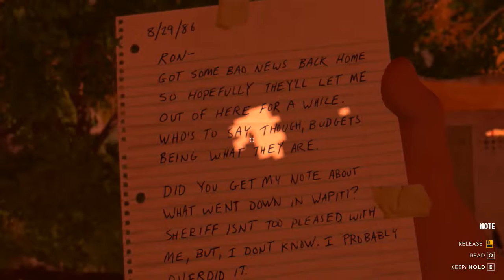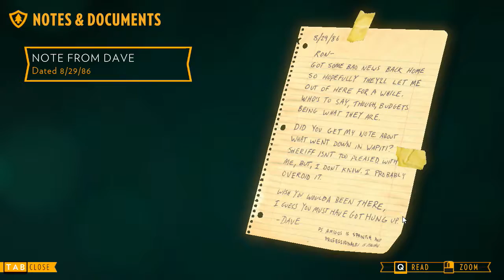Nagie piromanki | Firewatch #2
■═■═■═■═■═■═■ ROZWIŃ OPIS ■═■═■═■═■═■═■

♦ Firewatch jest to pierwszoosobowa gra z gatunku "chodzonych" przygodówek od niezależnego studia Campo Santo.

Wcielamy się w Henry’ego, zmęczonego życiem faceta koło czterdziestki, który postanawia oderwać się od swoich codziennych problemów. Podejmuje pracę jako stróż w zagrożonym pożarem lesie w stanie Wyoming. Podczas naszego zajęcia naszym jedynym kontaktem jest nasza przełożona Delilah z którą rozmawiamy za pomocą radia.

Gra polega na eksploracji, odkrywaniu tajemnic oraz budowaniu relacji z Delilah.

♫ Chris Remo - Ol' Shoshone

▓Fragmenty utworów należą do ich prawnych właścicieli
 i zostały wykorzystane wg prawa cytatu (art.29 ust.1 ustawy o
 prawie autorskim i prawach pokrewnych)▓

(づ｡◕‿‿◕｡)づ TRAKTUJ FILM Z DYSTANSEM (づ｡◕‿‿◕｡)づ
(ง ͠° ͟ل͜ ͡°)ง   ZACHOWAJCIE NETYKIETĘ W KOMENTARZACH (ง ͠° ͟ل͜ ͡°)ง